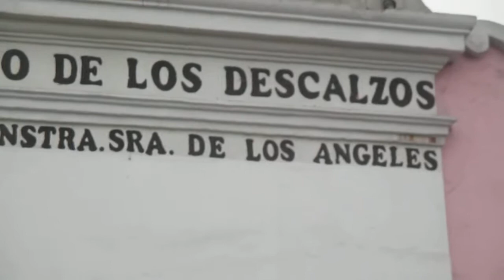Convento de los descalzos en Rímac